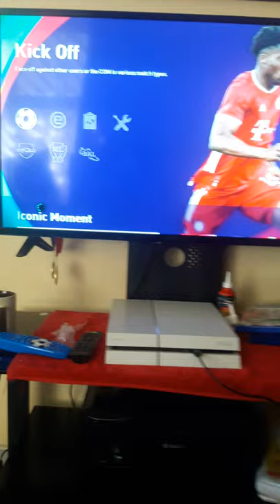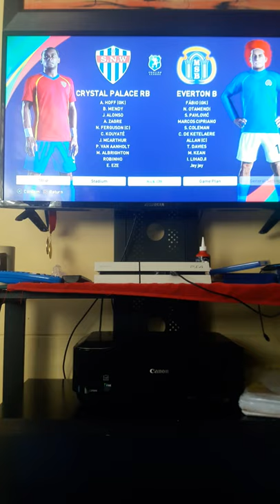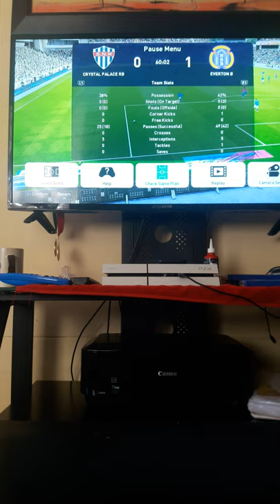pes 2021 be came a legend